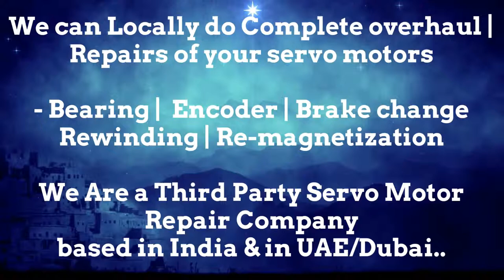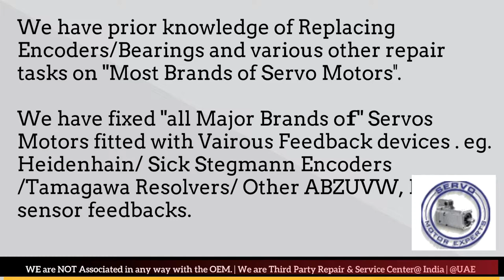haas Automation CNC Siemens Sinumerik,Servo Motor Repair,Servo Drive repair services,Motor repair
1. We can help you in Preventing the failure of servo motors
2. We can help you by "Predicting the failure of Servo motor"using condition monitoring techniques and thus help reduce/eliminate downtime through scheduled Repairs of the servo motors.
3. We can Prepare you to handle the failure by identifying what resources are needed to restore the servo motor back to working condition, in case the motor fails.. and helping you Arranging the availability of those resources
4. Restoring the Servo motor to working condition if it Does fail. using resources arranged in step 3 above.